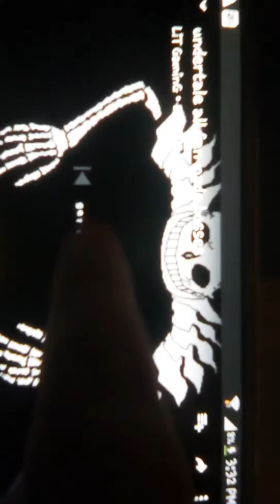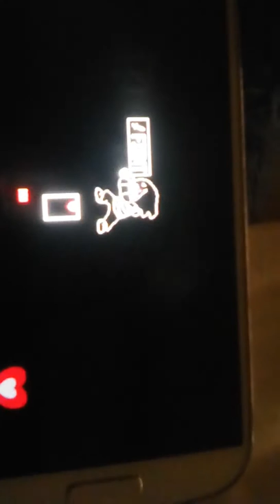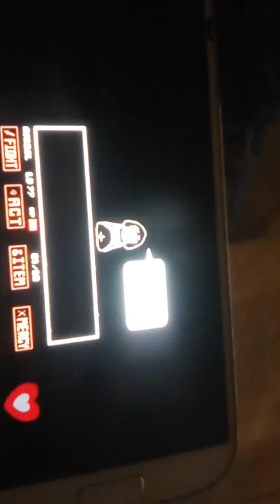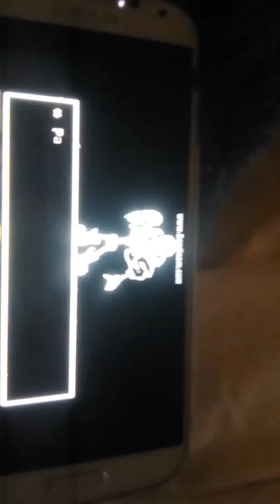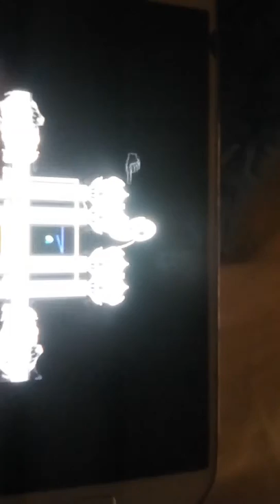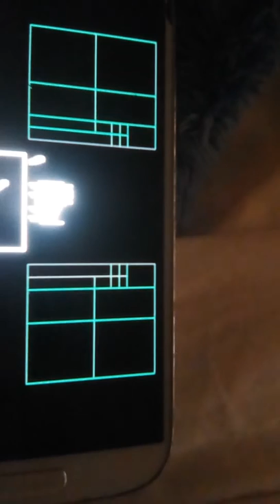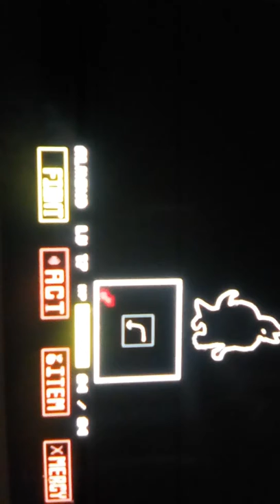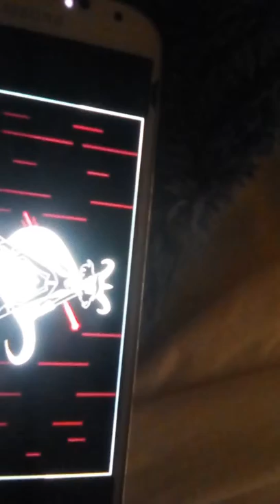Frisk papyrus and toriel reacts to undertale all fan made boss fights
Frisk is becoming a you tuber